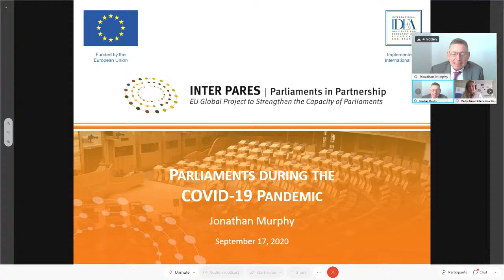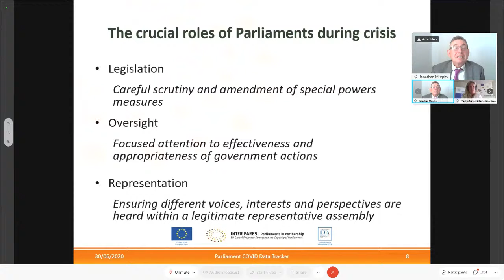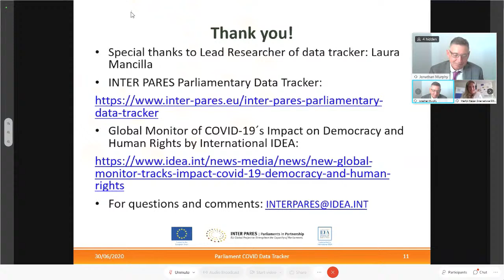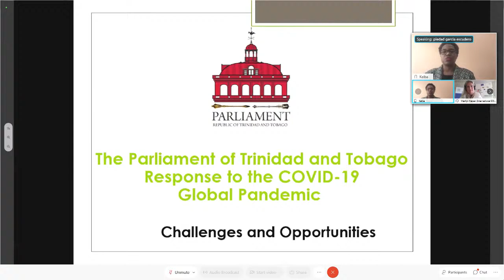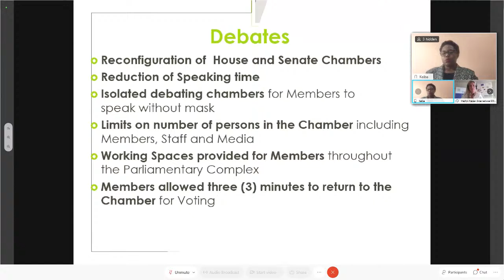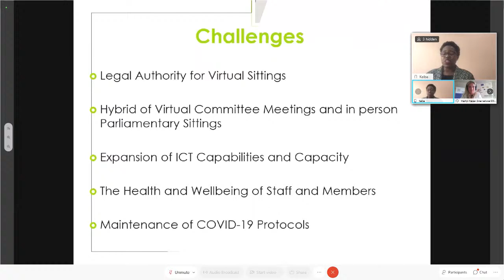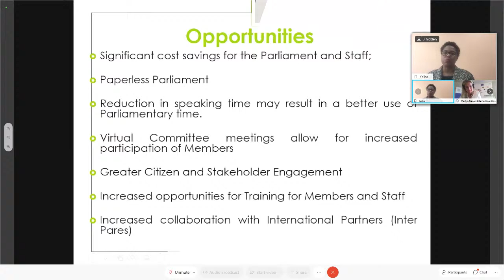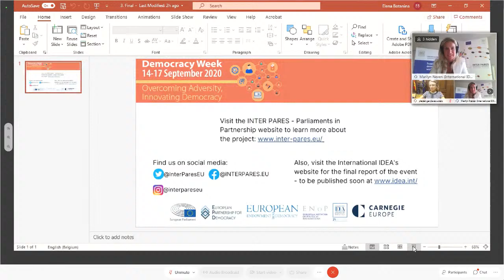Parliaments’ responses to the pandemic: are virtual parliaments here to stay?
The coronavirus pandemic continues to have a profound impact on both governance priorities and democratic processes. Parliaments around the world are looking at if and how innovations they have adopted to continue functioning during the pandemic will be integrated into the ‘new normal’ of parliamentary work.

- Can innovations such as virtual parliaments strengthen engagement with citizens?
- Can governments be effectively held to account through online questioning?
- Are current technologies adequate and secure?
- What are the overall impacts of COVID-19 on democratic governance, and how can parliaments address emerging threats?

In answering some of these critical questions, the workshop will:  examine the future of virtual parliaments – challenges and opportunities; explore parliaments’ responses to the pandemic highlighted in the INTER PARES Primer “Parliaments and crisis: Challenges and Innovations” and “Parliamentary responses during the COVID-19 Pandemic – Data Tracker”; address the overall impact of the pandemic on democratic governance and share current findings of the Global Monitor of COVID-19´s Impact on Democracy and Human Rights, implemented by International IDEA.

Speakers:
- Chiara Adamo, Head of Unit - Gender Equality, Human Rights and Democratic Governance, DG DEVCO, European Commission (TBC)
- Jonathan Murphy, Head of Programme, INTER PARES | Parliaments in Partnership, International IDEA
- Gonzalo Urbina, Administrator, DG for External Policies of the Union, European Parliament
- Dr Olivier Rozenberg, Associate Professor, Sciences Po Pari
- Hassan Ziyau, Director of Communications People’s Majlis, The Republic of The Maldives
- Laura Mancilla, Lead researcher “Parliamentary responses during the COVID-19 Pandemic – Data Tracker”

Moderator: Marilyn Neven, Programme Manager, International IDEA